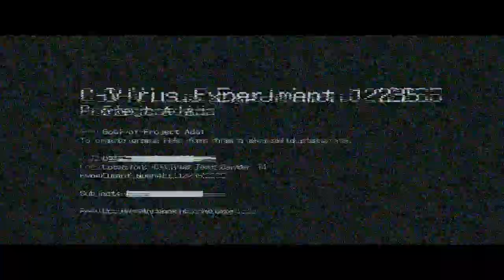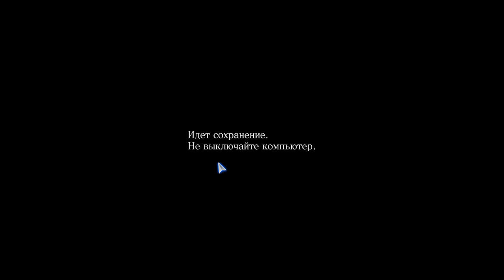[PC] Resident Evil 6 - No Hope - Ada 2 - Фамильные катакомбы Семьи Симмонса